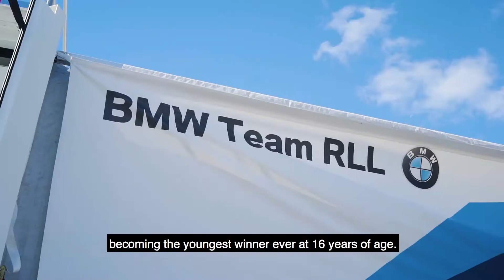10 Facts with Connor De Phillippi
Winner of the 24Hr of Nurburgring in 2017, Connor De Phillippi’s star has been on the rise ever since. He began racing go-karts at the tender age of 5 and was soon winning races where he finally teamed up with BMW, becoming their youngest ever racer at the age of 24. Watch the video and learn 10 Facts about Connor De Phillippi.